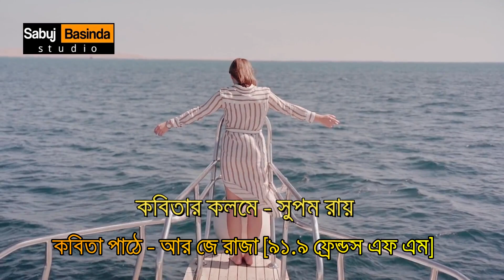Premer Ticket | Bangla Kobita | 91.9 Friends FM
Poetry - Premer Ticket
Penned by - Supam Roy (Sabuj Basinda)
Recited by - RJ Raja [91.9 Friends FM]
Studio - Sabuj Basinda Studio
Year - 2024

Very very thanks to Kobita Club and RJ Raja [91.9 Friends FM]

কবিতা - প্রেমের টিকিট
কলমে - সুপম রায় (সবুজ বাসিন্দা)
কন্ঠে - RJ Raja [91.9 Friends FM]

! ANTI-PIRACY WARNING !

This content is Copyright to "Sabuj Basinda Studio". Legal action will be taken against those who violate the copyright of the following material presented!